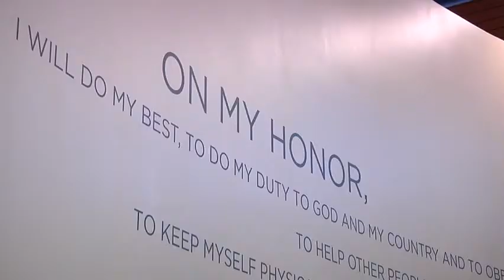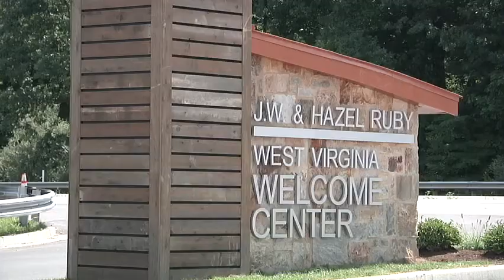New Welcome Center Dedicated To Boy Scouts